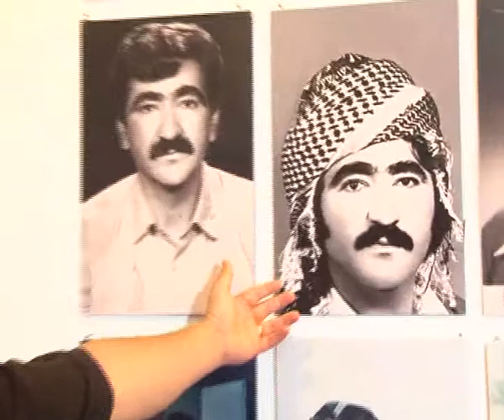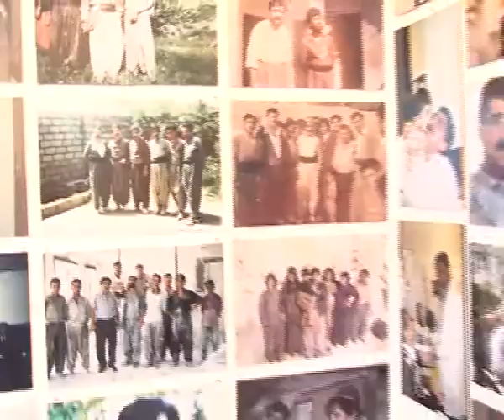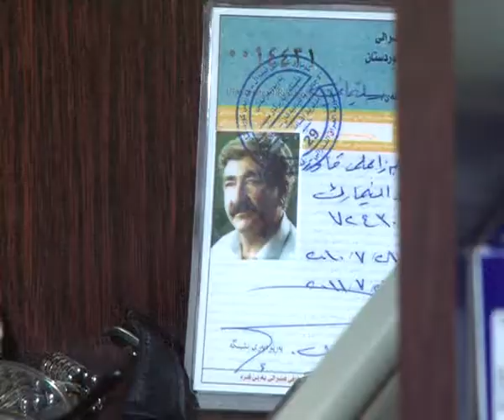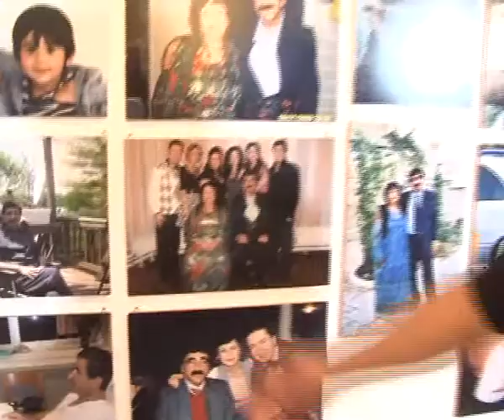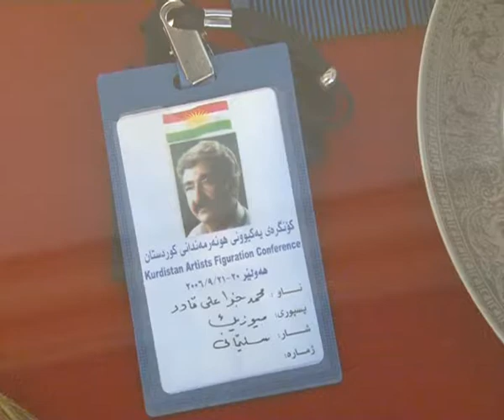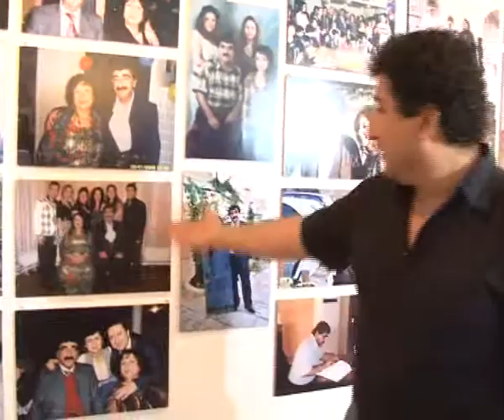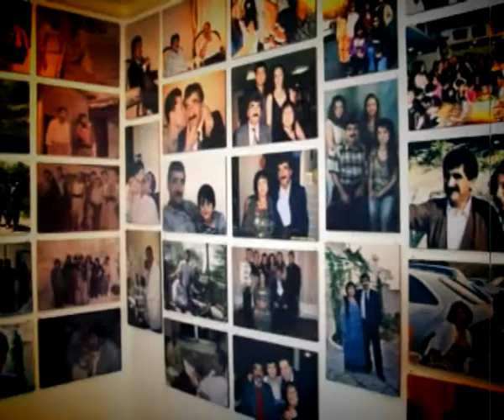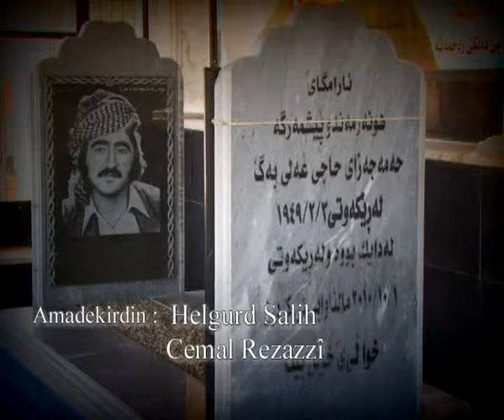خه‌زانى هونه‌رمه‌ند و پێشمه‌رگه‌يه‌ك ...حه‌مه‌ جه‌زا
خه‌زانى هونه‌رمه‌ند و پێشمه‌رگه‌يه‌ك ...حه‌مه‌ جه‌زا 3/2/1949_1/10/2010
له‌ئاماده‌كردنى براى ئازيزو هونه‌رمه‌ندم كاكه‌ هه‌ڵگورد ساڵح و جه‌مالى ده‌لاك
وێنه‌گران : محه‌مه‌د ته‌يب و فه‌لاح حسێن
مونتاژ :  گۆران صاڵح و هاوڕي سه‌عيد